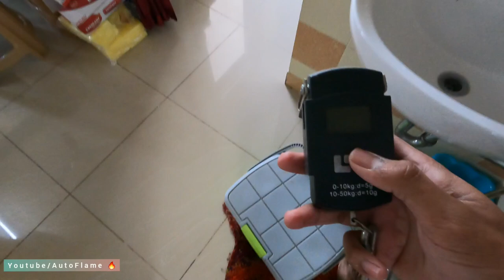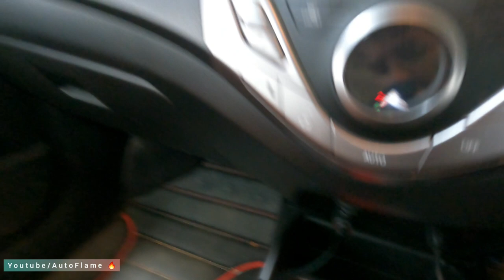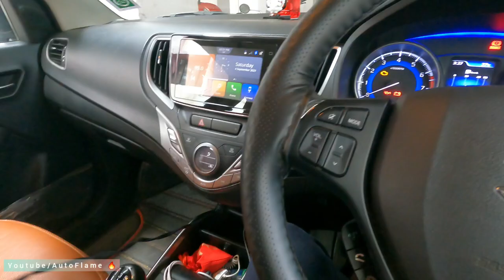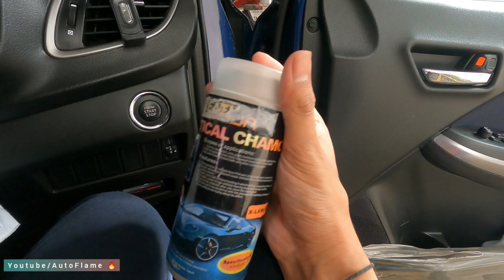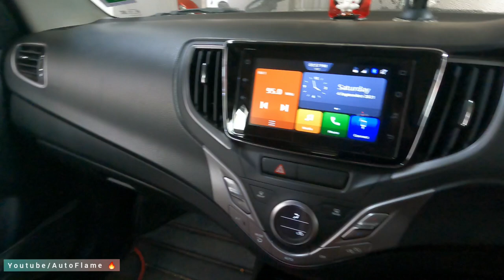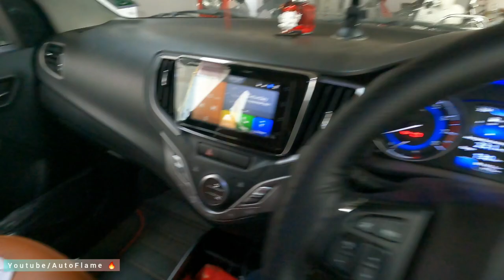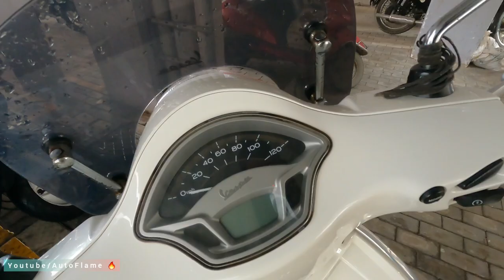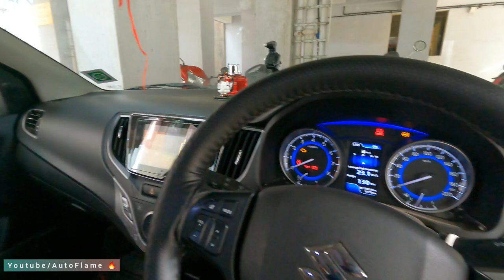12V Portable Car Washer | Most Detailed Review | Cheapest Car Washer 2021